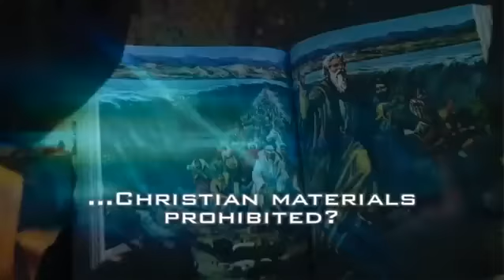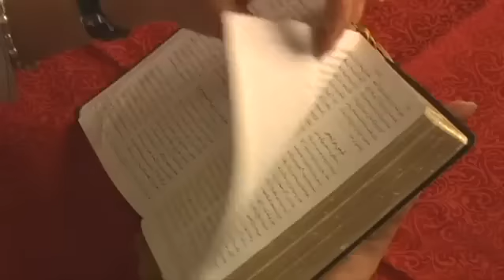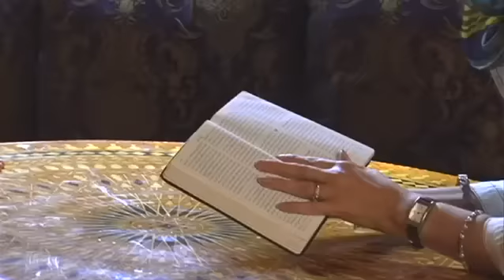CHRISTIAN PERSECUTION IN IRAN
A young man is forced to squat on the floor of a small, closed room. Soldiers cock their rifles. Bound and blindfolded, the man does not know if a shot will ring out, or if that it will be the last sound he hears. ... (Rescue Christians.com)